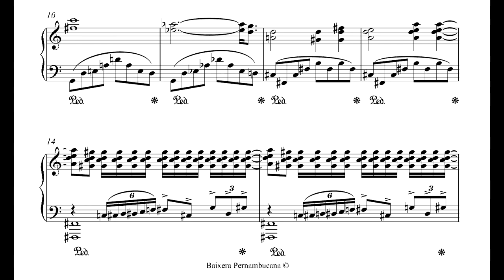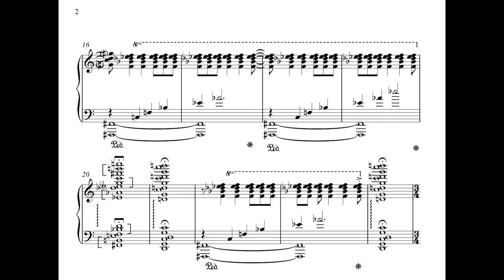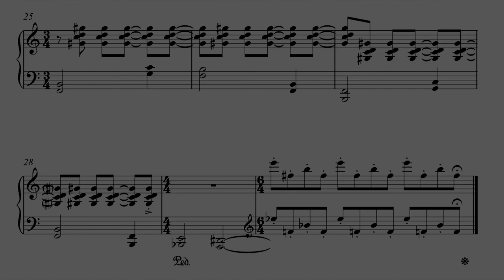Vincent D'Elia (b.1996) - Prelude I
It is an appropiate time to be creative, won't you say? I would like to introduce you to the music of my friend Vincent Alves De Palma D'Elia. Vincent is a musician with much versatility and talent. He is a virtuoso bassist (both acoustic and electric); prolific guitar improviser ala Toninho Horta; and an avid admirer of Richter, Rubinstein and Horowitz, which is where some of the inspiration applied to this piece comes from.

The performance differs from the score... Ahem... Because of mistakes... Happy Little Accidents, like Bob Ross would say. At any rate, the recording was produced in Reaper and performed on a Korg Kross.

I am grateful with Vincent for what are about to be four years of artistic collaboration and friendship that has taken us from Botessini and Beethoven, to Allan Holdsworth, Clube da Esquina, Hermeto Pascoal and our own identity in sound!